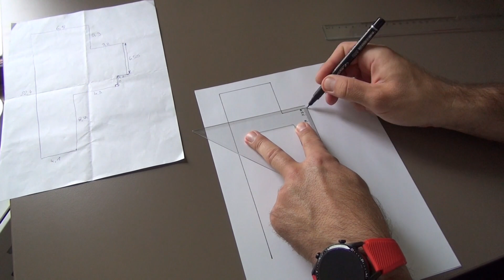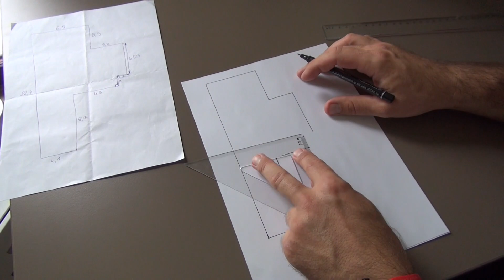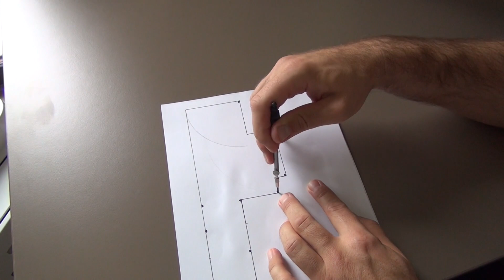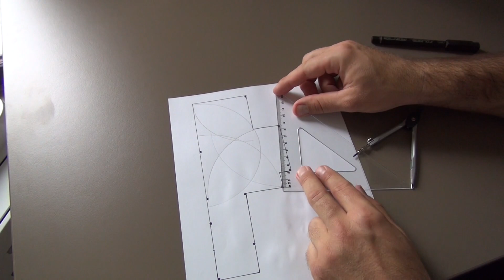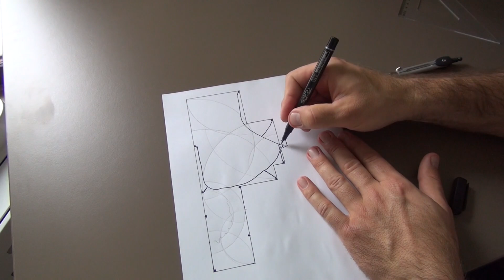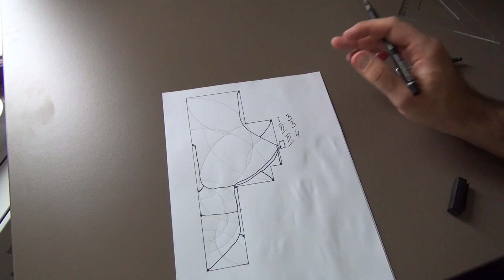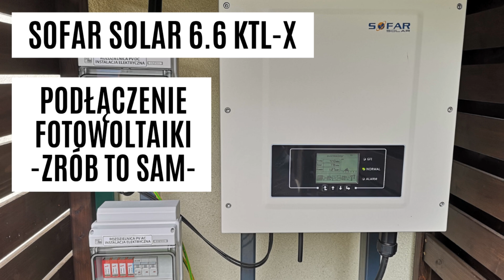Montaż nawadniania trawnika cz.1 - projektowanie systemu Rain Bird 3504, 5004, VAN, Hunter MPROTATOR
Część pierwsza z samodzielnego montażu systemu nawadniania trawnika, w której pokazuję jak samemu zaprojektować system.
W kolejnych częściach przedstawię kolejne etapy budowy i montażu systemu nawadniania na podzespołach marki Rain Bird i Hunter. Opiszę i pokażę każdy etap budowy systemu na istniejącym trawniku.